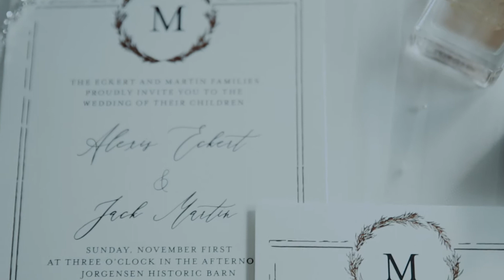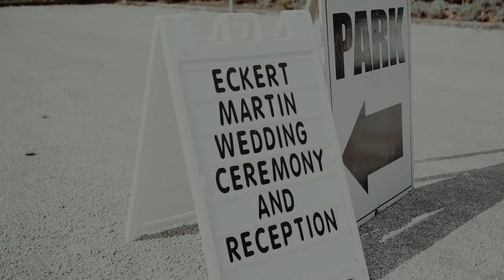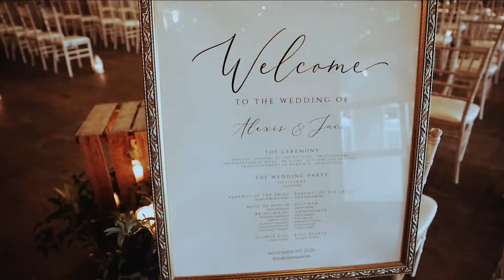OUR FALL WEDDING VIDEO // LEXY + JACK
Our wedding day was everything we had hoped for and more and we are so excited to be able to share it with you all!

Our Venue: Jorgensen Farms
Our Videographer: Beth Duboe Films

The camera I use to film: Canon G7X Mark II